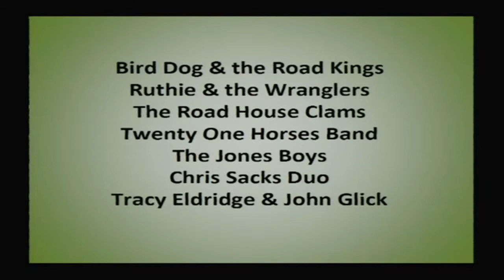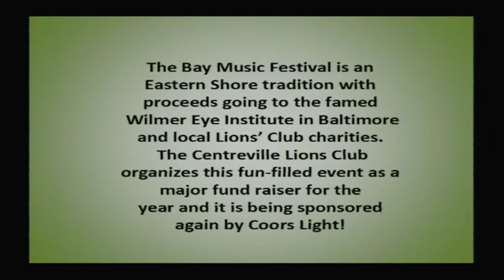Centreville Lions 33rd ANNUAL BAY MUSIC FESTIVAL June 14, 2014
Join us for a Great Music event! This a really nice family-friendly event. Kids 12 and under get in FREE, games, face painting, all kinds of food. Live music from 3-10pm at the QAC 4H park.